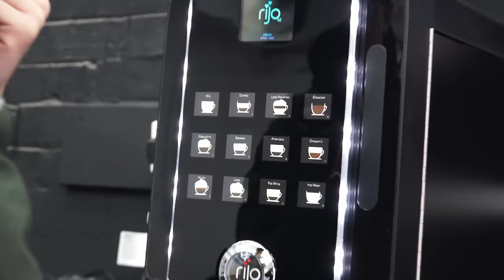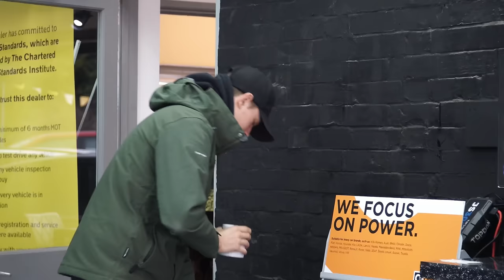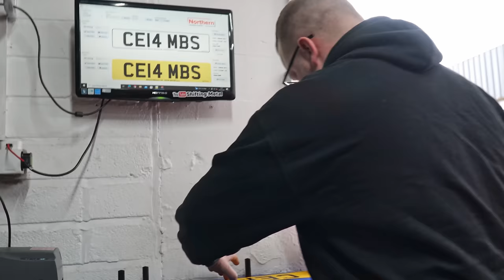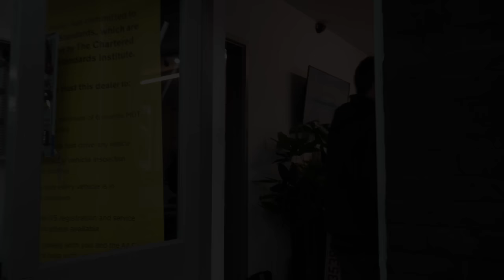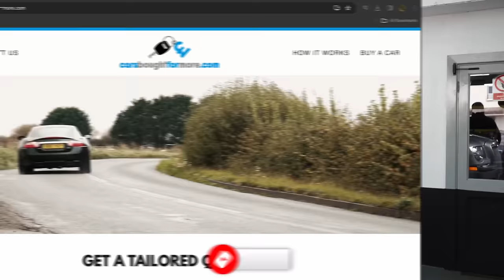No More Crappy Part Exchanges! | BM Weekly EP 34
Win A Corsa VXR For Just £2 and Support Jack's Neuroblastoma Journey

Another week at Berrow Motors!